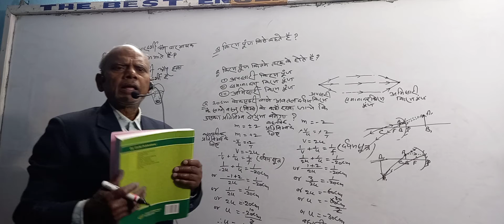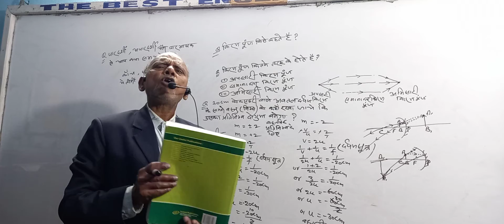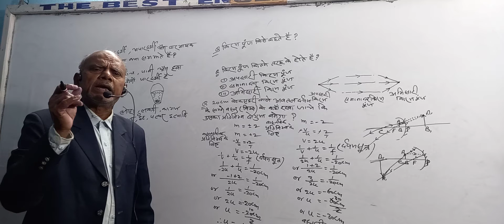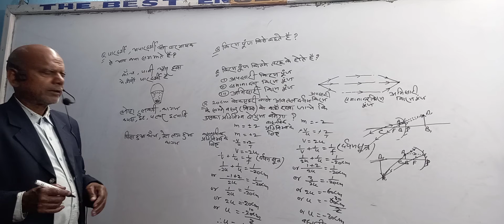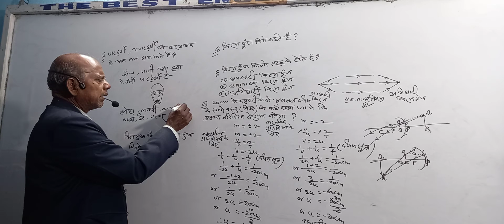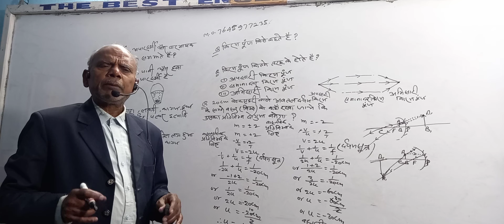Reflection of light part 02 by Ram Ekbal Sir Sitamarhi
The Best English Classes Sitamarhi